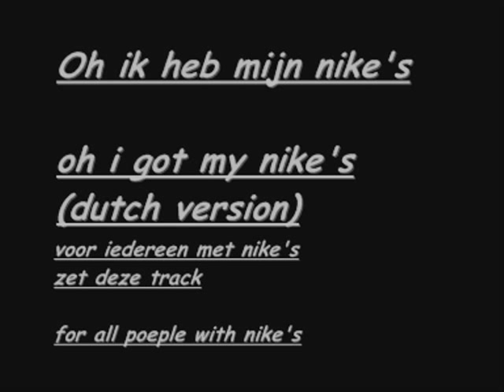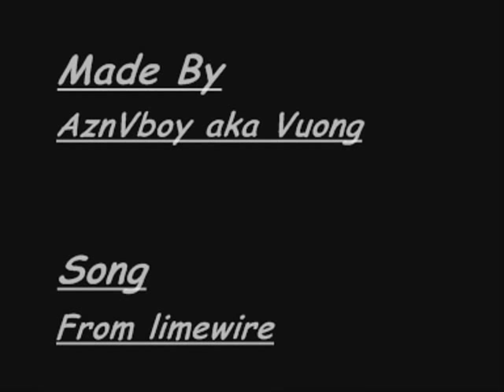nike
its a movie or amv i made of nike with a song in holland named (Nino Ft. Darryl & Dio - Oh Ik Heb Me Nike's) plz enjoy and watch made by me goldenvmage (vuong) and by Jason